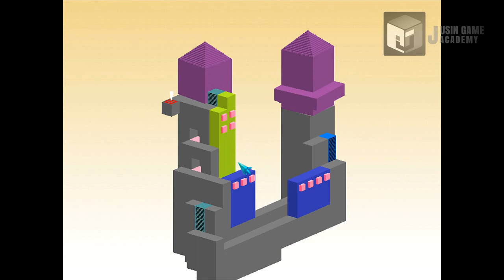[모뉴먼트 밸리 모작]쥬신게임아카데미 게임프로그래밍학원 6개월차 SR 팀 시연회_94기 11조 작품_이주형 차재성 김동화_클라이언트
쥬신게임아카데미 게임프로그래밍학원 6개월차 SR 팀 시연회_94기 11조 작품_이주형 차재성 김동화_클라이언트